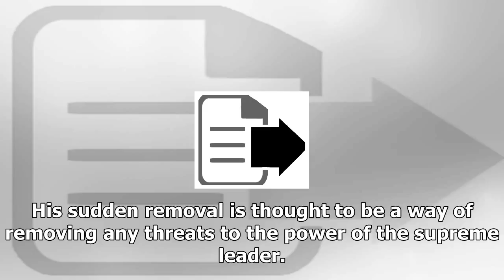24/7 news-Kim jong-un to punish top military officials for impure behavior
News 24/7 - 24/7 news-Kim jong-un to punish top military officials for impure behavior

North Korean leader Kim Jong Un is said to have punished leading military figures in his regime for what it has described as “impure behaviour”. The dictator of the insular state has reportedly launched a major shakeup of the General Political Bureau GPB, its main organisation for political indoctrination and propaganda. According to analysts, Mr Kim is attempting a “brutal and efficient” bid to tighten his grip on power by removing highranking members of the military machine. So Hwang Pyong, po...

© News 24/7